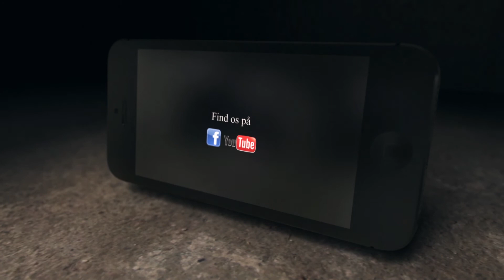Poetry slam 2014 - Emilie Bichel-Tuxen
Brønderslev forfatterskole afholdte i år Poetry Slam som en del af skolen.
Her lærte eleverne at holde forfatterforedrag, skrive korte tekster og digte
til brug i optræden af Spoken Word og Poetry Slam.